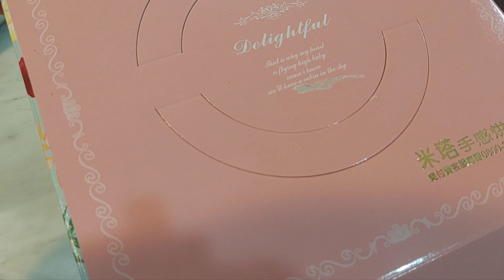Delightful perfect for coffee time .chiffon cake